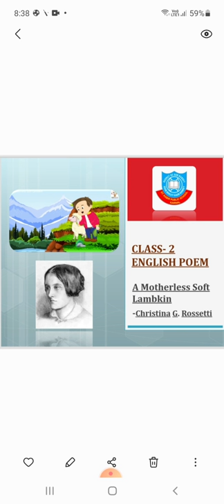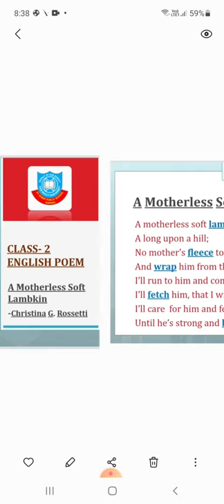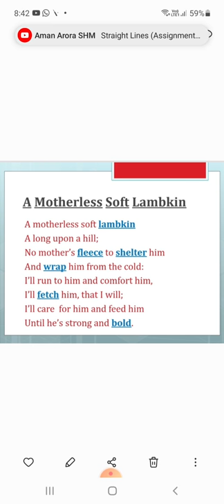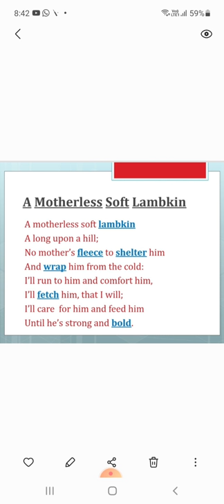Class 2 English Poem-AMotherless Soft Lambkin